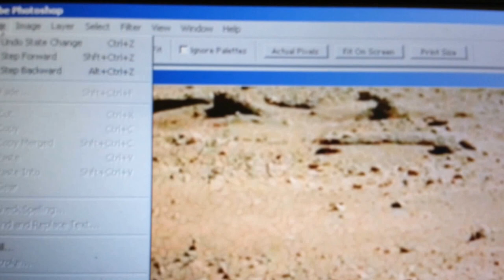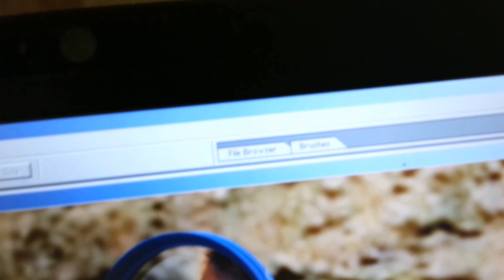SOL 643 - STATUES & CARVINGS WHAT COULD THEY BE ? TruthSeeker's Mars Anomaly Research